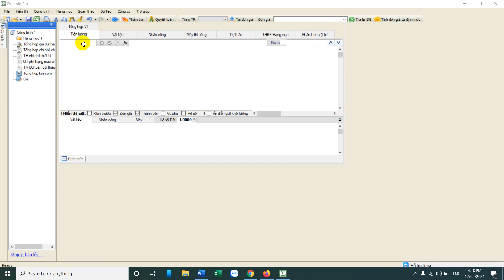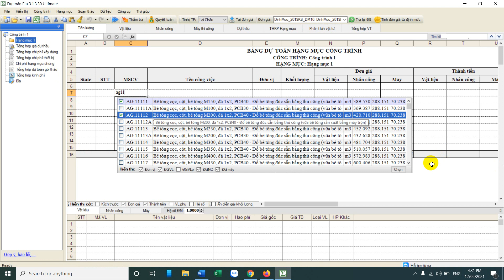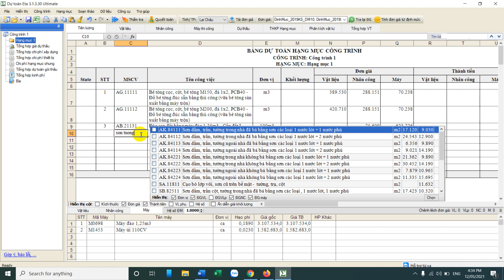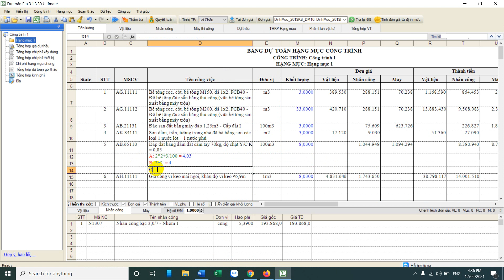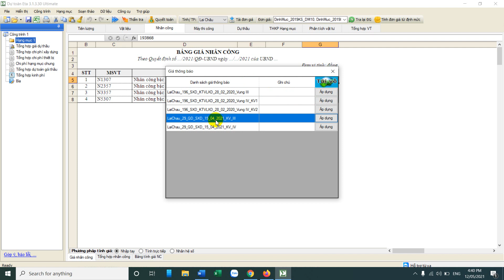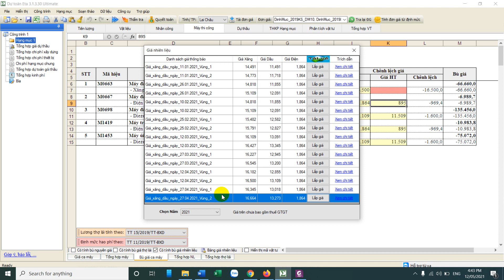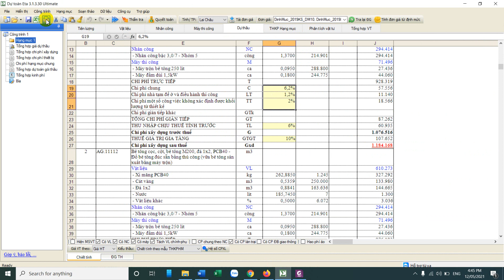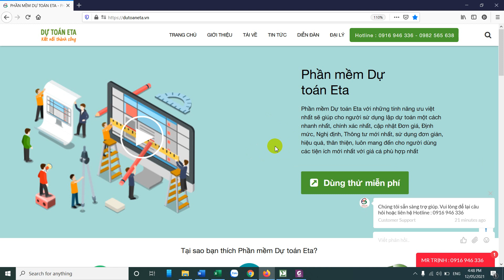Hướng dẫn lập dự toán công trình tỉnh Lai Châu năm 2021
Hướng dẫn lập dự toán công trình tỉnh Lai Châu năm 2021 Áp dụng theo Quyết định 29/QĐ-SXD, ngày 15/4/2021 về việc Công bố đơn giá nhân công xây dựng năm 2021 trên địa bàn tỉnh Lai Châu; và Quyết định 33/QĐ-SXD, về Công bố Giá ca máy và thiết bị thi công xây dựng năm 2021 trên địa bàn tỉnh Lai Châu trên phần mềm dự toán Eta